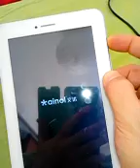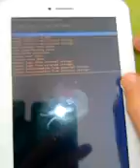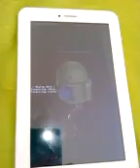ainol ax1 bricked at first day, firmware to restore, imei solution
solutions here

New firmware, multilanguage.